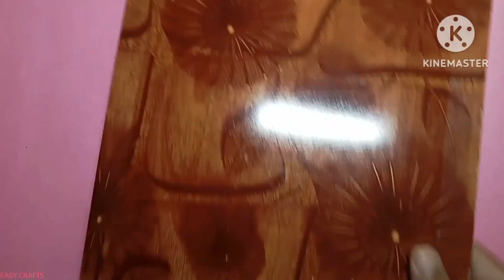How to Make Paper Wall Hanging//EASY WALL HANGING//WALL HANGING//☺️🥰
How to Make Paper Wall Hanging//EASY WALL HANGING//WALL HANGING//☺️🥰 ‎@easy_crafts_official

Hy guys welcome back to aaj ki video ka topic ha how to make wall hanging with paper easy way . simple and easy wall hanging.